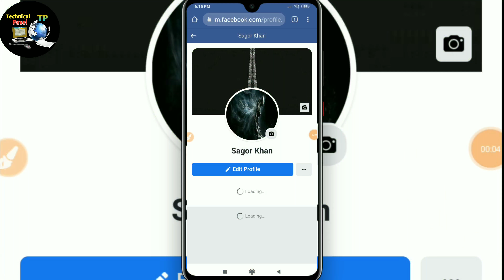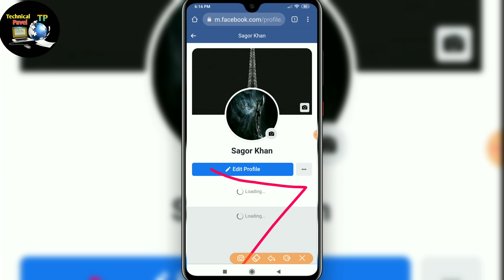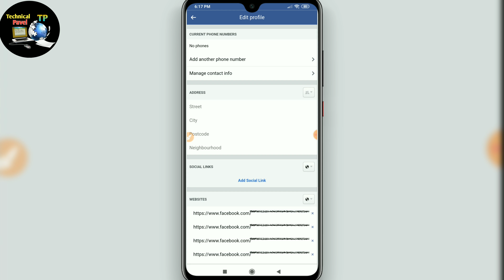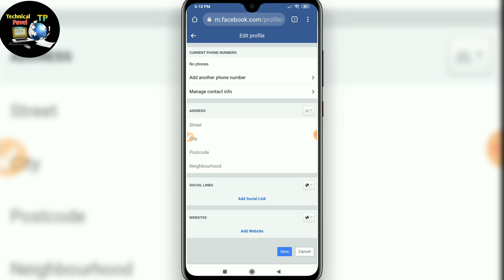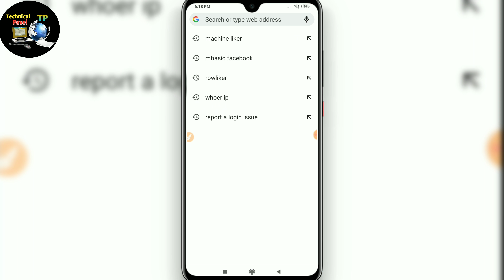How Un Overload Facebook ID 2021। How to remove facebook overload symbol 2021। By Technical Pavel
🔰🔰   কিভাবে ফেইসবুক আইডি Un Overload বা Overload এর Symbol গুলো রিমুভ করবেন তা আজকের ভিডিওটির মাধ্যমে খুব সহজেই শিখে নিতে পারবেন তার জন্যে আজকের ভিডিও টি অবশ্যই শেষ পর্যন্ত দেখুন♦

ধন্যবাদ

 EDIT:PAVEL AHMED

AGE-23
HOBBY-YOUTUBER